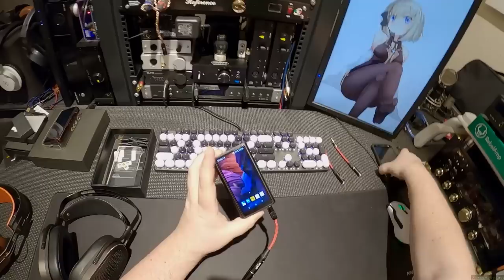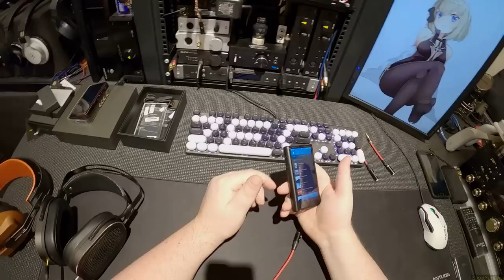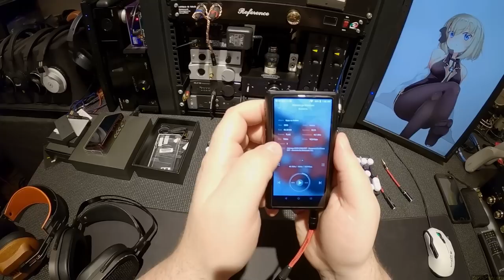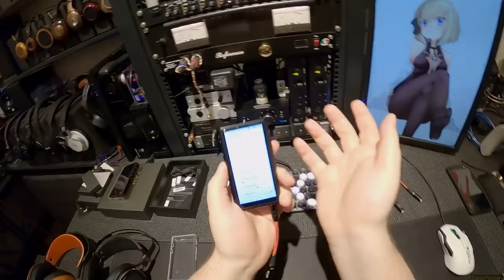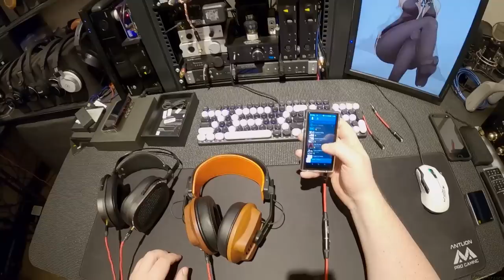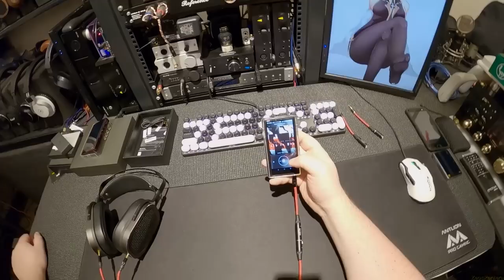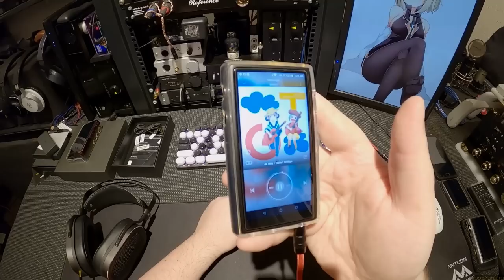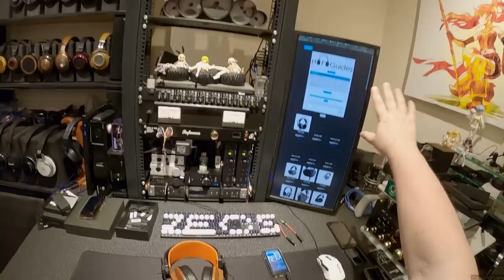Hiby R5 _(Z Reviews)_ A Real Pocket Rocket!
HiBy R5
FiiO M9

H E A D P H O N E S : : :
Fostex T60rp
AR AR-H1

O T H E R S T U F F : : :
Red Towels
FiiO BTR5
FiiO M6
"Real" Pocket Rocket
BLNCD LO Cable
The AniMatrix